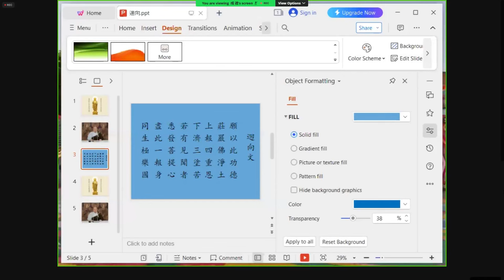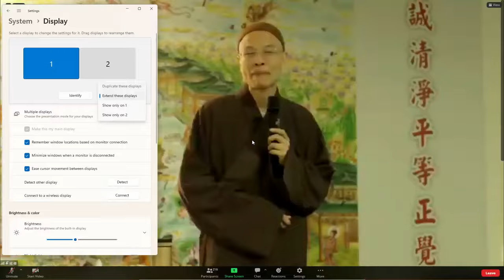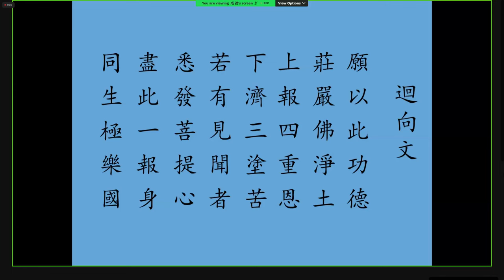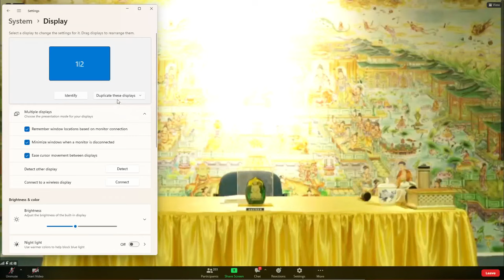成德法師 20231210 FB Live（以此爲準）《不可思議深妙法門》及傳授三皈依 巴生光明道德講堂，雪蘭莪，馬來西亞